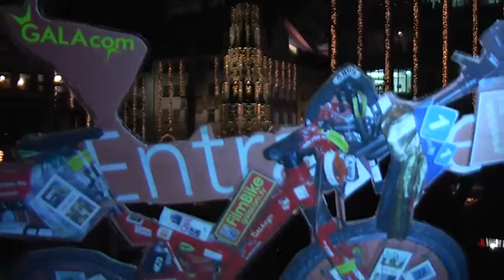ARD LIVE 64 OpeningChristmasWorldOfMarket Nuremberg worldwide filmbike galacomTV PostkutscheLeneis bayernpress dfWebhosting